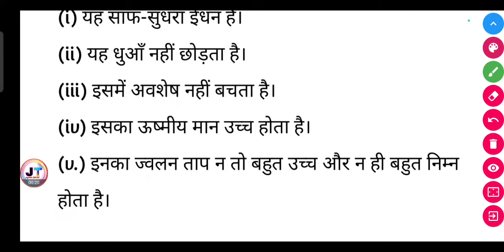कार्बन एवं उसके यौगिकों का उपयोग अधिकतर कार्यों में ईंधन के रूप में क्यों किया जाता है?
कार्बन एवं उसके यौगिकों का उपयोग अधिकतर कार्यों में ईंधन के रूप में क्यों किया जाता है? || carbon AVN uske yogikon Ka upyog Adhiktar karyon mein indhan ke roop mein kyon Kiya jata hai